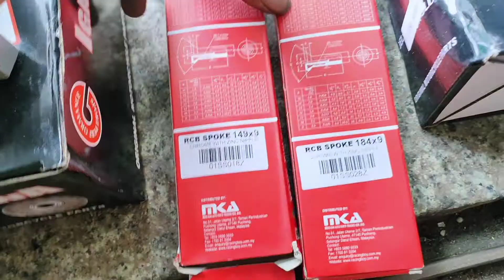Exciter150 lên bánh căm mạ Crom cực đẹp ráp tận nơi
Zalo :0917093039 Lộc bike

® Video được quay bởi Lộc bike không reup mội thể loại

-Link FB :goo.gl/BPbhRa